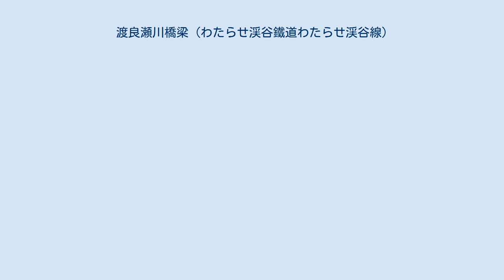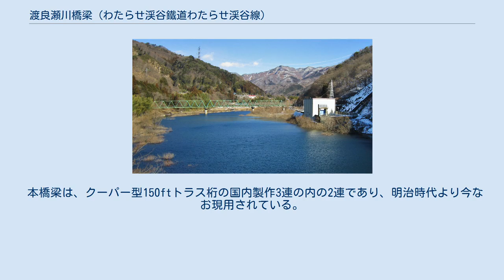渡良瀬川橋梁 (わたらせ渓谷鐵道わたらせ渓谷線)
渡良瀬川橋梁（わたらせがわきょうりょう）は、群馬県みどり市～栃木県日光市間の渡良瀬川に架かるわたらせ渓谷鐵道わたらせ渓谷線の鉄道橋である。
 下流側から第一渡良瀬川橋梁（旧線・廃橋）・第一渡良瀬川橋梁（新線）・第二渡良瀬川橋梁の3つの鉄道橋があるが、本項では一括して詳述する。
 草木湖に架かる第一渡良瀬川橋梁（新線） 草木ダム建設に伴う国鉄足尾線（現・わたらせ渓谷鐵道わたらせ渓谷線）の神土駅（現・神戸駅） - 沢入駅間の新線切り替えにより、1973年（昭和48年）に完成した。
神戸 - 沢入間の草木湖に架かる全長196 mの橋梁である。
 草木トンネルと沢入トンネルの間に位置しており、短時間ではあるが渡良瀬川の下流側に広がる草木湖を本橋梁から望むことができる。
また、トロッコ列車では本橋梁上で一時停車するため、乗客は景色を楽しむことができる。
 足尾鉄道（現・わたらせ渓谷鐵道わたらせ渓谷線）の神土駅（現・神戸駅） - 沢入駅間の延伸工事に伴って1911年（明治44年）に完成し、1912年（大正元年）11月11日に供用開始した。
神土駅 - 草木駅（現在は廃駅）間の利根川水系渡良瀬川に架かる橋梁であった。
 本橋梁は、クーパー型150 ftトラス桁の国内製作3連の内の1連であった。
 草木ダム建設によって路線の一部が水没することとなり、ダム湖を迂回する形で新線を神土駅 - 沢入駅間に建設することになった。
また、草木ダムのダムサイトは本橋梁辺りを予定していたため、仮付替線（後述）の建設に伴い、ダム建設の本格着工となる2年前の1971年（昭和46年）12月25日に爆破撤去されている。
 草木ダム建設着工開始から新線が完成するまでの期間は、一時的に神土駅 - 草木駅間の工事区間を迂回する仮付替線が敷設されている。
仮付替線では、本橋梁の下流側に仮設の橋梁が1971年（昭和46年）に架けられたが、1973年（昭和48年）の新線切り替え後には撤去されており、現在は橋台などの痕跡すら見付けることはできない。
 足尾鉄道（現・わたらせ渓谷鐵道わたらせ渓谷線）の沢入 - 足尾駅間の延伸工事に伴って1911年（明治44年）に完成し、1912年（大正元年）12月31日に供用開始した。
原向駅 - 通洞駅間の渡良瀬川に架かる全長104.85mの橋梁である。
 本橋梁は、クーパー型150ftトラス桁の国内製作3連の内の2連であり、明治時代より今なお現用されている。
現在は、青い塗装のトラス桁が特徴である。